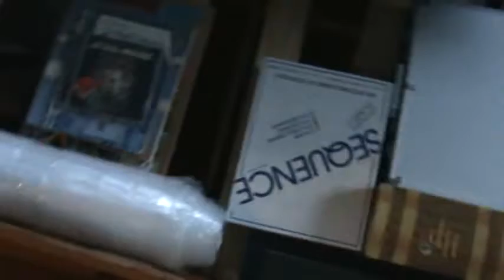MY ALL NEW BEDROOM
I have waited 1 Year and 2 Months for this moment. Thank the Lord it finally happened AMEN!